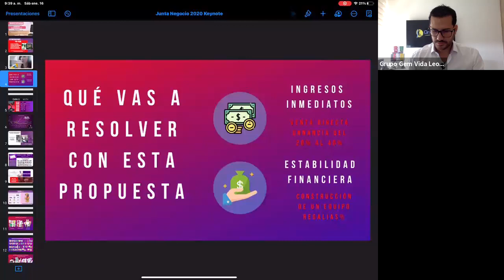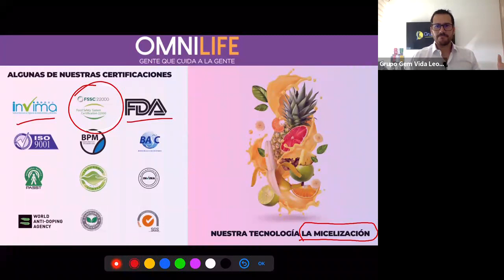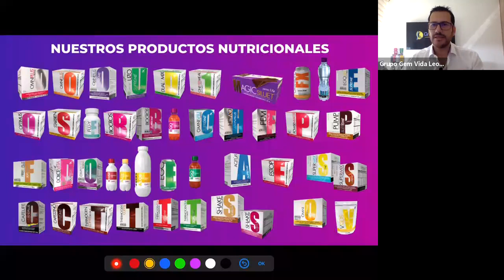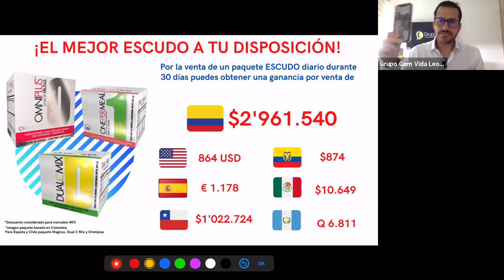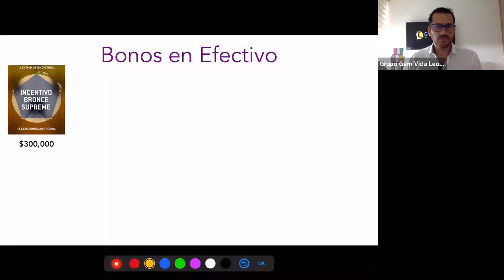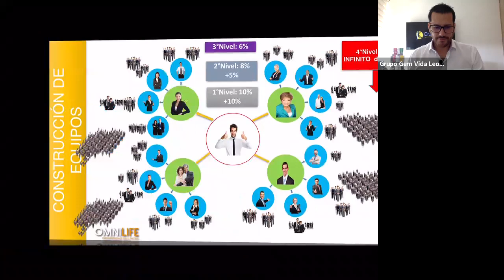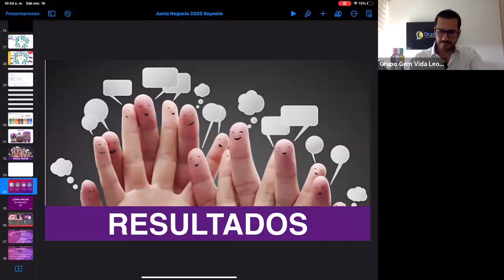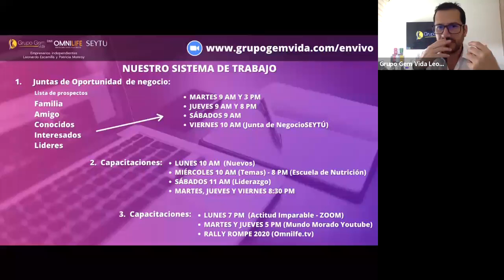Junta de Oportunidad Omnilife Seytú 2021 Leonardo Escamilla - Diamante - Grupo GEM Vida